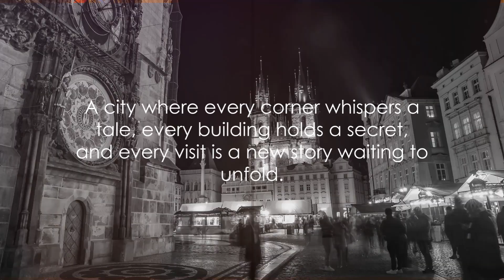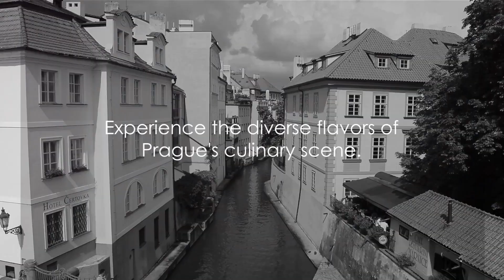Prague Unveiled: A Journey Through Time and Taste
Embark on a fascinating journey through the historical streets of Prague, as we uncover the city's rich past and vibrant culinary scene. From medieval castles to charming cobblestone alleys, Prague offers a blend of history and gastronomy like no other. Join us as we explore the sights, sounds, and flavors of this enchanting city, and discover why Prague is a must-visit destination for history buffs and foodies alike. Don't miss out on this unique opportunity to experience Prague like never before. Whether you're a seasoned traveler or a first-time visitor, this video will guide you through the hidden gems and culinary delights that await you in the heart of Europe. So sit back, relax, and let us take you on a journey through time and taste in Prague. And remember, the next adventure is just a click away.

1. VidIQ - a comprehensive platform designed to aid video creators and marketers in growing their audience on YouTube and beyond
👉 VIDIQ (START FOR FREE):

2. YT Mastery
👉 If you are serious about making money with YouTube, you should check out this course and the "Tube Mastery and Monetization" community at the following URL: